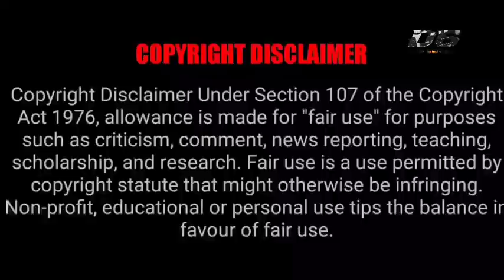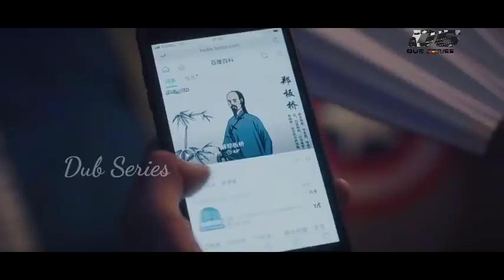Assistant of Superstar Tamil Explain- P-3- Chinese Drama Tamil Explanation - Dub Series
Assistant of Superstar
Image Credits Youku
Language: Chinese
Rating: 8.7/10
Genre: Comedy, Love,,Romance
MORE UPDATES